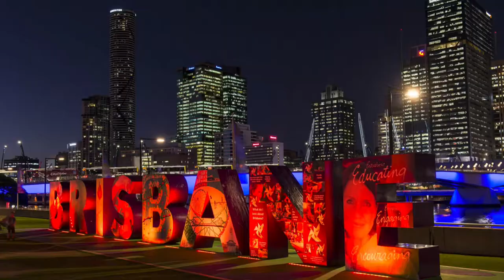IYLF Movie 2018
Welcome to Brisbane Girl's Grammar School